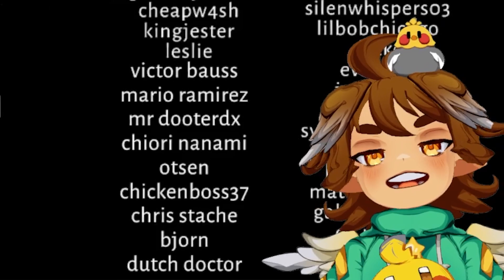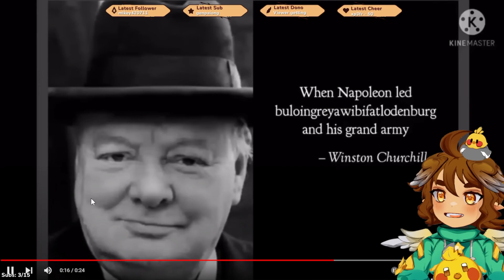VTUBER REACTS TO TOP TIER CLEANING TIPS!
I am Auteru! A VTuber who reacts to your top tier cleaning tips! You guys sent me random videos for this clip compilation and one of the funniest ones was top tier cleaning tips! Watch my reaction here!